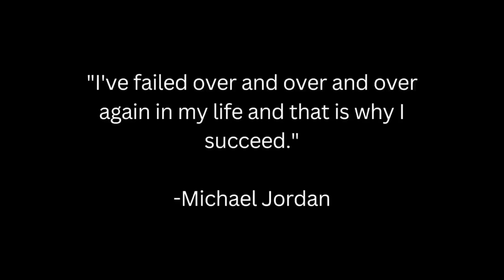BILLIONAIRE Luxury Lifestyle 💰| Successful Mindset 🔥 | Motivation 3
This video is meant to inspire everyone to follow their dreams. Success is earned, not given, but that's what makes it worth it.

My name is Matt Butler. I am the owner of this channel, and I have been a professional sports bettor and investor for over a decade. My goal with these videos is to motivate people to chase their dreams like I did. I love what I do. I have been very successful with it, and I want to help others achieve their own success in any way that I can.

These videos are used to educate and inspire viewers. If any of the owners would like me to remove their content, I will do so.